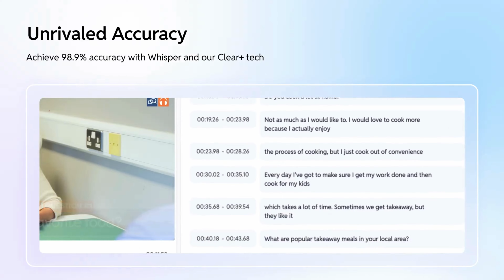SubEasy.ai Lifetime Deal - AI Powered Audio Transcription & Video Subtitles Platform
If you are looking for a SubEasy lifetime deal or a SubEasy review. You came to the right place on lifetime deal updates. Now New AppSumo offers SubEasy lifetime deals for you with discounts. If you need SubEasy appsumo lifetime deal, check it out right now

SubEasy is an AI platform that transcribes, translates, and captions audio or video content for global audiences.